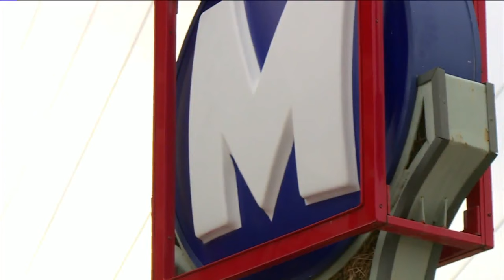Bi-State Board of Commissioners disapproves of plan to remove ads from buses, trains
The Bi-State Development Board of Commissioners has slammed the decision of the agency’s CEO to cancel a program allowing advertising on the exterior of buses and trains.